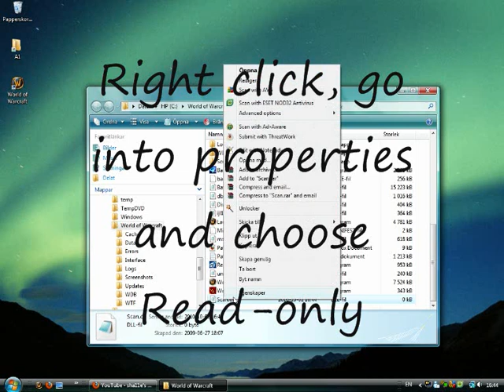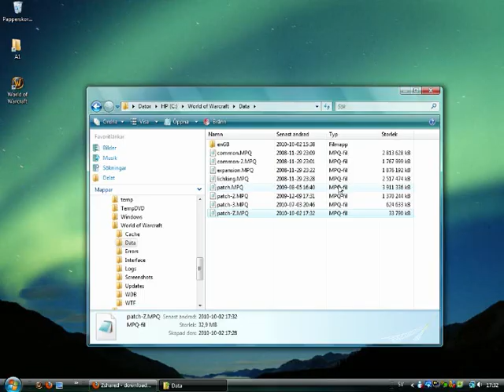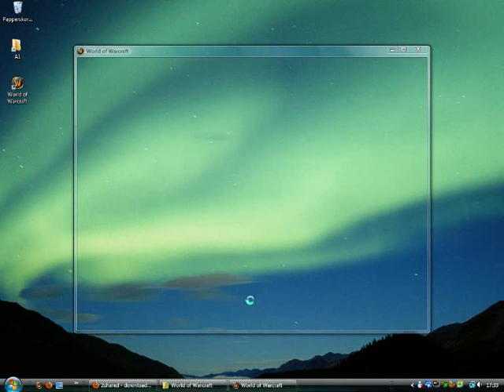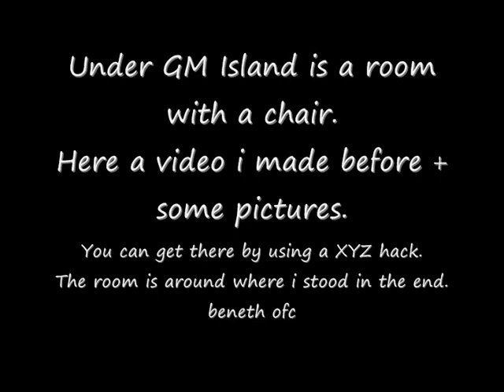How to get to GM Island + The Chair - Live Server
Here I show you how to get to GM Island and The Chair.

You need to:
- Remove all info from Scan.dll and then Scan.dll.new and make them read only.
- Download the MPQ file.
- Download Cheat Engine

[Links]
MPQ file: